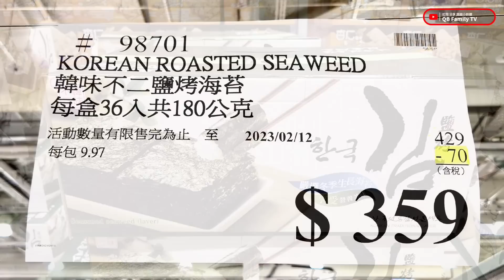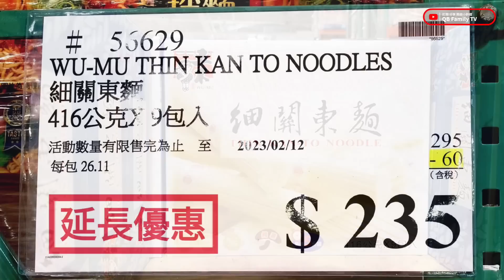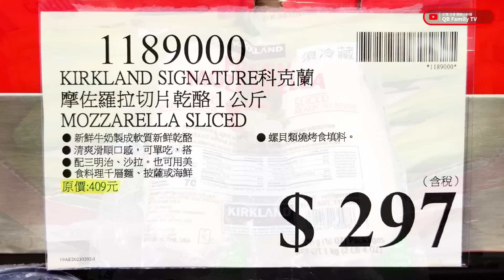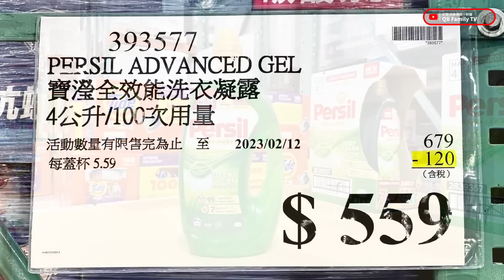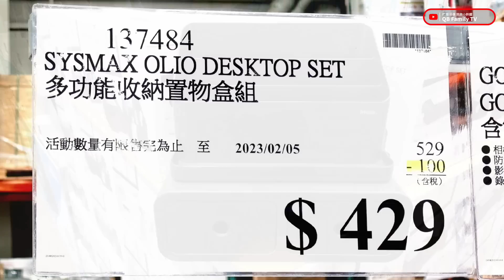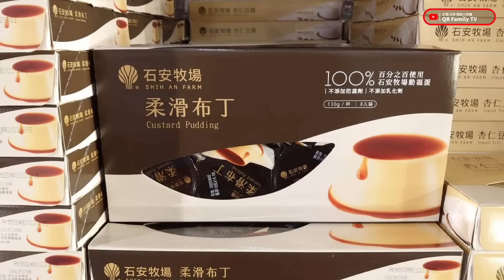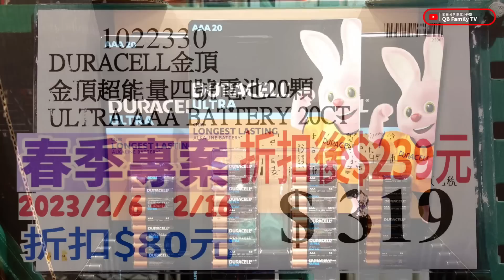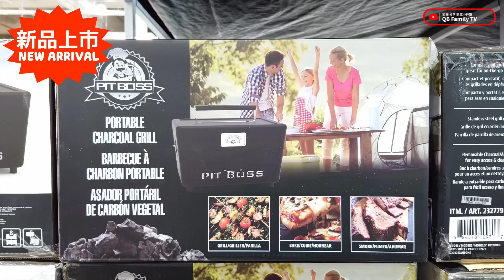【Costco 好市多】 隱藏優惠特價 (讚岐日式炒麵/櫻桃爺爺南棗核桃糕)｜春季專案(韓式起司魚糕脆皮熱狗/星巴克早餐綜合咖啡豆)｜新品情報(酥炸魷魚條) 2023/2/4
★影片章節
00:00 好市多隱藏優惠預告
00:27 好市多隱藏優惠特價現場直擊
10:28 好市多春季專案
13:48 好市多新品情報
◈好市多隱藏優惠特價◈
◈好市多春季專案◈

**【溫馨提醒】**
♥️Costco 好市多 更多推薦影片♥️
不想錯過 好市多 隱藏優惠特價 情報
歡迎把我們影片 分享給你親朋好友

演出者Vanze, Brenton Mattheus
授權 YouTube 的內容擁有者：
AEI (代表NCS); Sony ATV Publishing, BMI - Broadcast Music Inc., Featherstone Music (publishing)與 14 個音樂版權協會